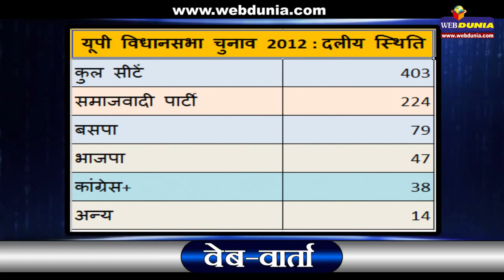उत्तर प्रदेश विधानसभा चुनाव : राज्य बड़े दंगल के लिए तैयार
भारत के सबसे बड़े राज्य उत्तर प्रदेश में जारी सत्ता की दौड़ में सभी प्रमुख दल अपने अपने तरीके से जुट गए हैं। भाजपा जहां लोकसभा चुनाव के प्रदर्शन को दोहराने के लिए बेकरार है तो मायावती एक बार फिर मुख्‍यमंत्री पद पर काबिज होने की फिराक में है। सपा ‍अखिलेश यादव के नेतृत्व में अपनी सत्ता को बचाना चाहेगी, वहीं कांग्रेस भी अपनी उपस्थिति दर्ज कराने के प्रयास में है।